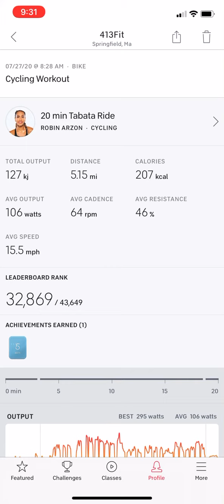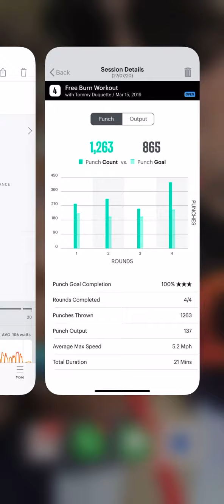Bike, Box, and 100 rep finisher 🥊🚴🏽‍♀️🏋🏽‍♀️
Workout with our technologies - metrics and engagement all on your time 💪🙌🏼😉